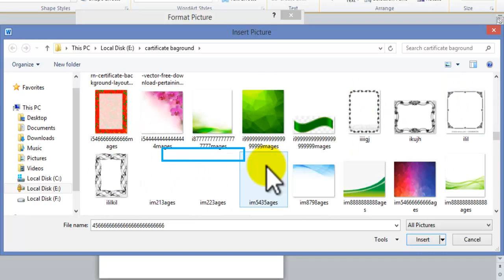how to create Letterhead using Microsoft Word. Inserting graphics